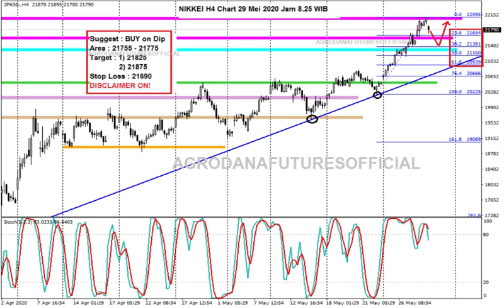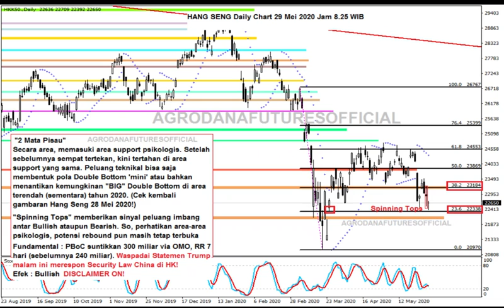Indeks Saham Asia 29 Mei 2020 Nikkei - Kospi Rawan Koreksi, Hang Seng Cemaskan Ancaman Trump